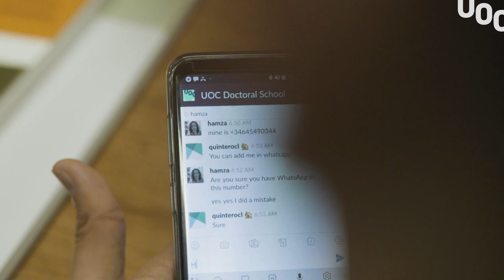Testimonios UOC - Competencias, Carlos Leonardo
A Carlos, estudiar un doctorado online en la UOC le ha aportado nuevas competencias, apertura de espíritu y una nueva red de contactos. Mantiene el contacto con los compañeros de diversos países gracias a la formación contínua de la Universidad Online pionera en e-learning.

Estudiar online es aprender dónde y cuándo quieras. La educación virtual en una Universidad online te permite conciliar tu vida personal y profesional con tus estudios, adaptar la formación a tus horarios y seguir formándote a lo largo de la vida. Aprovecha al máximo el potencial de la red para aprender en un entorno que se adapta a ti.

La UOC dispone de más de 20 años de experiencia en formación en línea. Descubre toda la oferta formativa de la UOC: grados, maestrías, posgrados, seminarios, cursos online y asignaturas para cursar libremente.

Más información:
▶ Estudiar online en la UOC